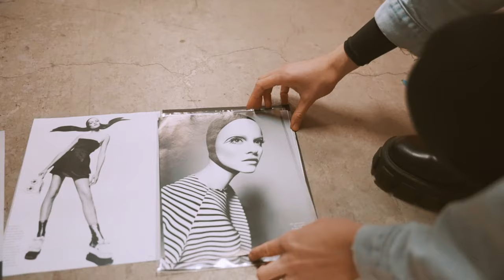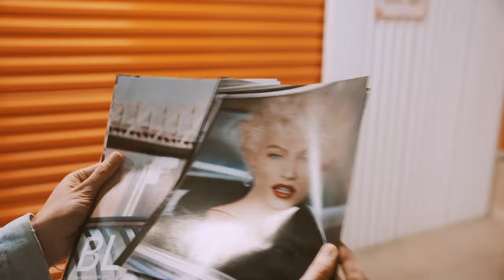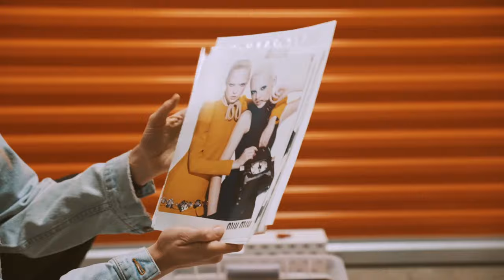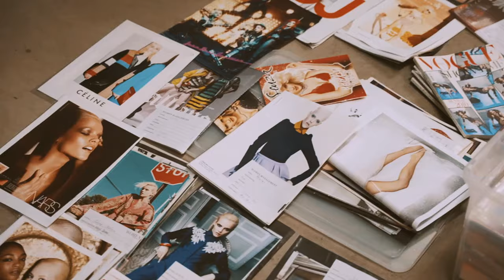Ginta Lapina VLOG | Greatest modeling work throughout career and answering Q&As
In this vlog, Ginta invites us into her home to share a glimpse of her daily life and morning routine with her husband and son Axel. We get to see her in a more personal setting and witness the dynamics of her family life. Later on, Ginta takes us to her storage unit where she uncovers some remarkable artifacts from her modeling career. It's a fascinating opportunity to delve into her past and witness the highlights of her journey in the fashion industry.
Additionally, she engages with her audience through Q&A sessions.

Time codes:
00:00 Intro
01:07 Welcome to Ginta Lapinas' house
01:40 Let's prepare matcha
03:13 Waking up Axel and showing his room
04:26 Making green pancakes for breakfast together
08:06 Playing some games with Axel and getting ready for school
09:11 Ginta talks about Axel's school and her childhood
11:12 Ginta shows and talks about her greatest achievements in modeling
19:50 Answering Q&A's